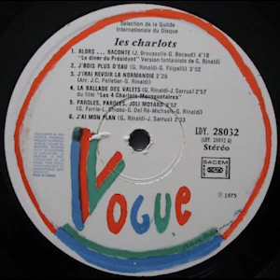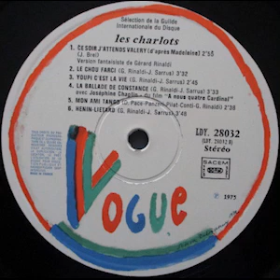(Les Charlots) - 1-6- J'ai mon plan .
Les Charlots ,
Ce Soir J'attends Valéry / Alors... Raconte "Le Diner Du Président" .
-1 - 6 - J'ai mon plan .
(A6 . 2:33. J'ai mon plan. 1973. Written-By – G. Rinaldi*, J. Sarrus*.
Label: Vogue ?– LDY. 28032
Format:
Vinyl, LP, Album
Country: France
Sortie: 1975
Genre: Pop, Stage & Screen
Style: Soundtrack, Chanson